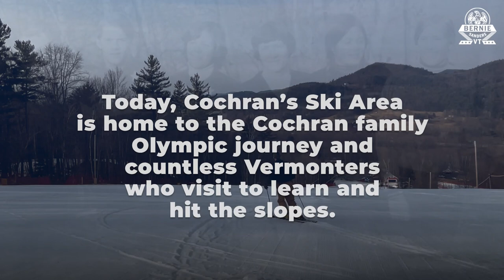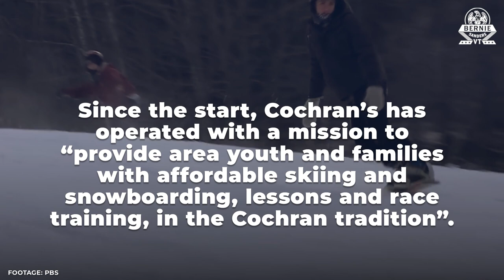Vermont’s Cochran Family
You may not know it but Richmond, Vermont is the home of one of the most successful ski families in the country – the Cochrans. This is a family that has, for generations, not only produced an unbelievable number of champion skiers, but has also helped teach thousands of Vermont kids the joy of skiing at their Cochran's Ski Area.